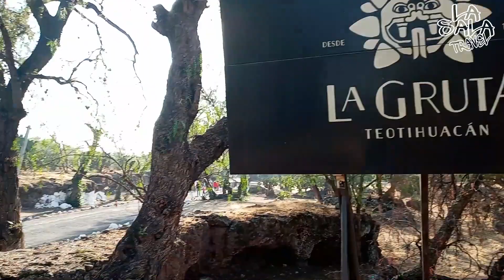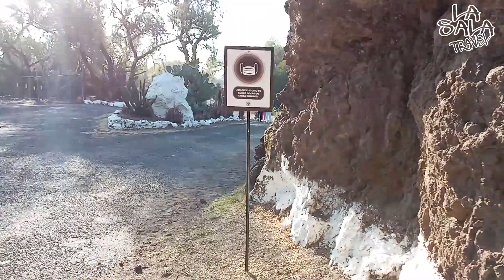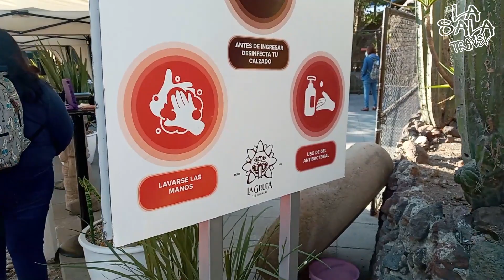RESTAURANTE LA GRUTA TEOTIHUACAN | ASI ES ESTA MARAVILLA DE LUGAR EN TEOTIHUACAN | LA SALA TRAVEL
A SOLO UNOS PASOS DE LAS PIRAMIDFES DE TEOTIHUACAN, SE ENCUENTRA EL RESTAURANTE LA GRUTA, UN LUGAR ENTRE GRUTAS QUE ALBERGA EL SABOR DE DELICIOSOS PLATILLOS DE LA COCINA TRADICIONAL LOCAL MEZCLADA CON LA HERENCIA CULINARIA DE EPOCAS PREHISPANICAS. LA ATENCION ES DE PRIMERA Y EL LUGAR TE REMONTA A LA EPOCA ANSESTRAL.